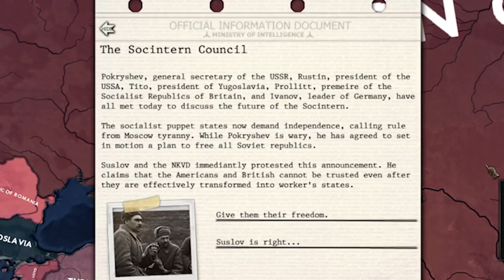The Soviet Conquest of America (HOI4)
We play as a powerful Socintern International in our great struggle against the Western Powers. We'll have to finish our conquest of Europe, successfully invade Britain, and cross the Atlantic to finish the revolution once and for all!